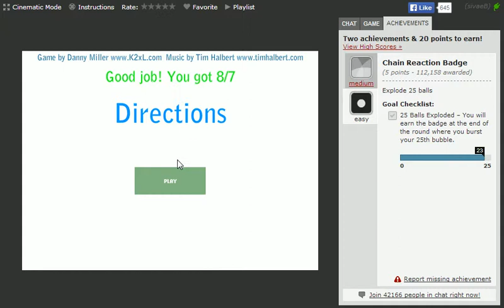Boomshine [Easy] Badge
Chain Reaction